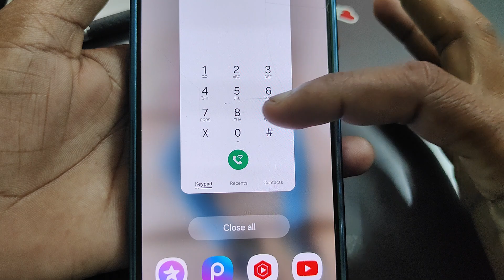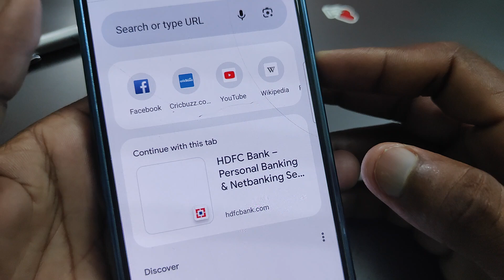Indusind Bank Customer Care Number ❓ Indusind Bank Ka Customer Number 2024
indusind bank toll free number,
indusind customer care number,

Cover Topic  :-